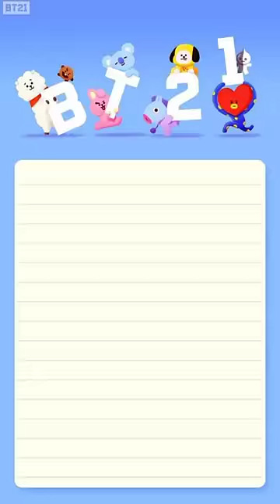BTS with BT21